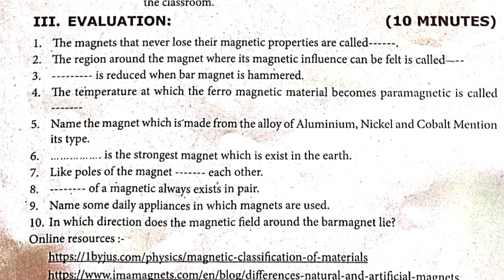Bridge course module- 9- science- Day -3&4..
@கற்றல்